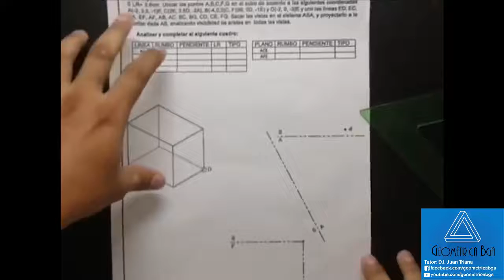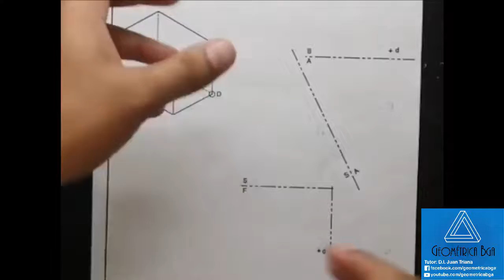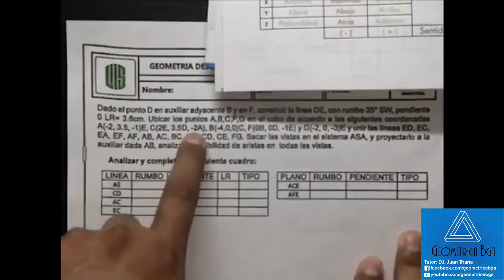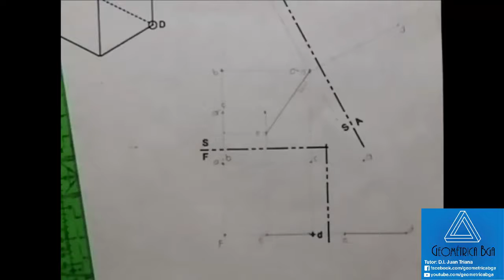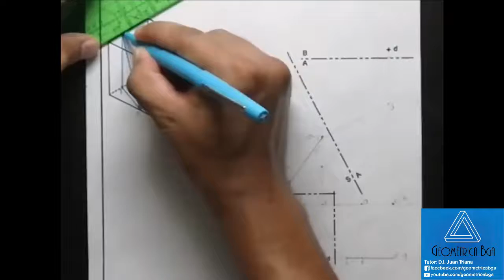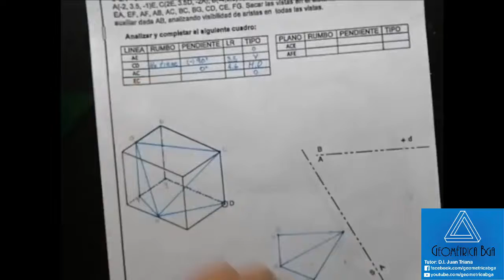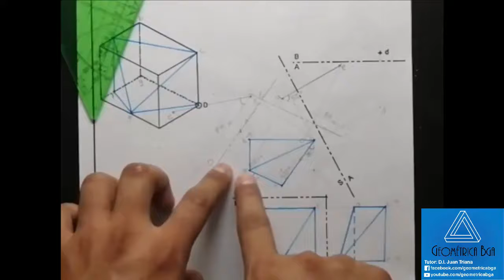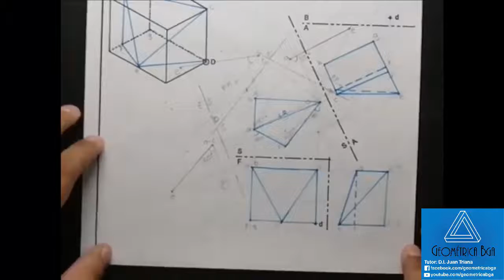# 42 WEBINAR: Puntos, lineas, planos y construccion del poliedro - geometríadescriptiva ✏️📐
Conceptos generales de representación gráfica: puntos, líneas y planos.
👇 Link para saber más de los productos del ProfeTriana 👇
Entretenimiento y pedagogía geométrica! 👣
Diseñador Industrial y Profesor. 👨‍🏫📐📏✏️